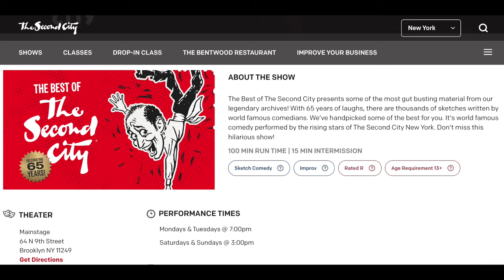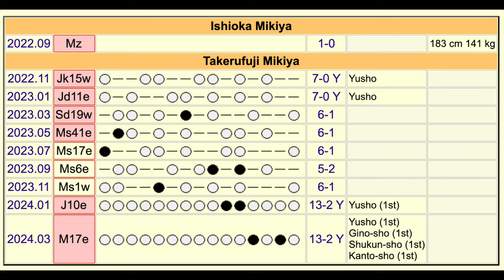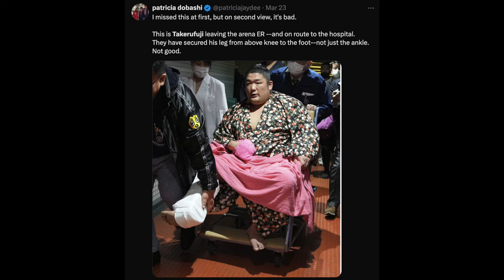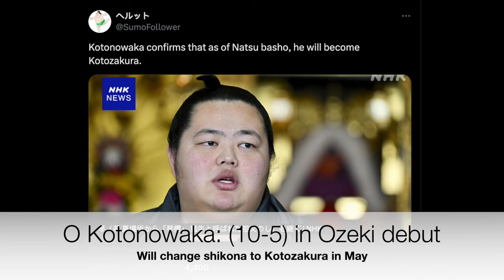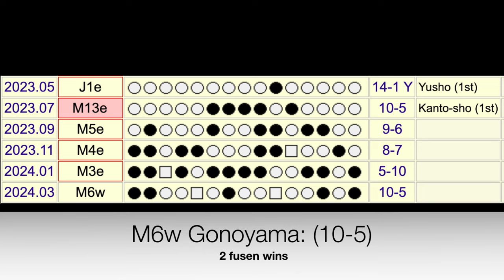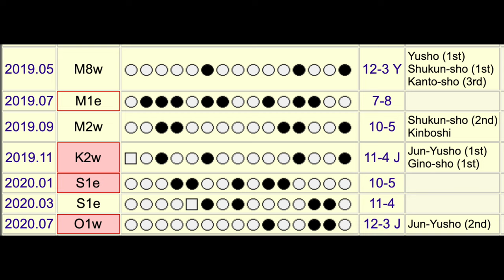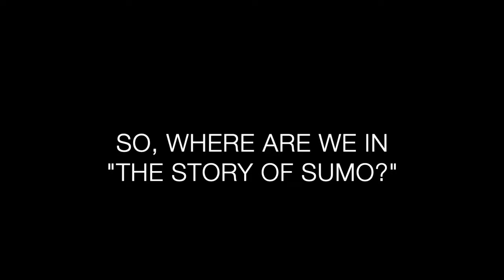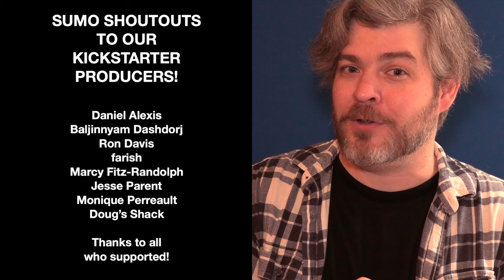Wait... Take-WHO-fuji? (Recapping March '24 Sumo - The Dohyo: E143)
We are back, welcoming new champion (and Makuuchi debutante) Takerufuji, as we discuss the unprecedented March basho!

We’re talkin’:

Just HOW unprecedented was this basho?
Why we are “Worried” about a wrestler who just got a (9-6)?
Does The Dohyo need to re-examine some of it’s Sumo Wisdom?
aaaaand…
Uncle Sumo’s Attaboys!

KICKSTARTER PRODUCERS

Daniel Alexis
Baljinnyam Dashdorj
Ron Davis
farish
Marcy Fitz-Randolph
Jesse Parent
Monique Perreault
Doug’s Shack

Come see me at the new Second City: New York!

The Dohyo’s Greatest Hits!

JWags on Grand Sumo Breakdown

Sumo Statistics from Sumo Reference and Wikipedia.
Channel Photo by Bjorn Bolinder
Mr JWags is a proud member of SAG-AFTRA, Actor’s Equity (AEA) and Musicians 802